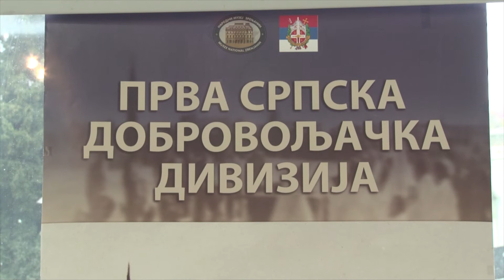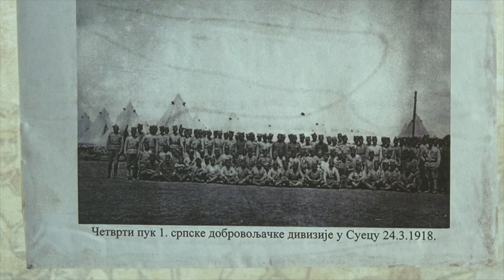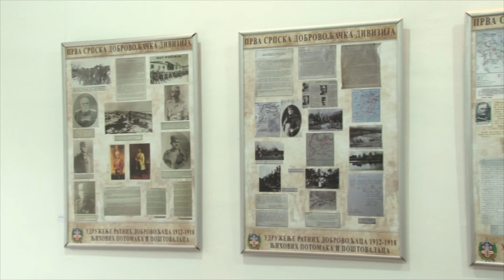OTVORENA IZLOŽBA "PRVA SRPSKA DOBROVOLJAČKA DIVIZIJA"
Izložba "Prva srpska dobrovoljačka divizija" dostupna je od 17. novembra za posetioce. Nastala je 2016. povodom stogodišnjice od formiranja te divizije, zahvaljujući grupi autora iz Udruženja ratnih dobrovoljaca 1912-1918, njihovih potomaka i poštovalaca iz Beograda, a nadležni kustos Vladislava Ignjatov Cvetić rekla je nesto više o njoj.